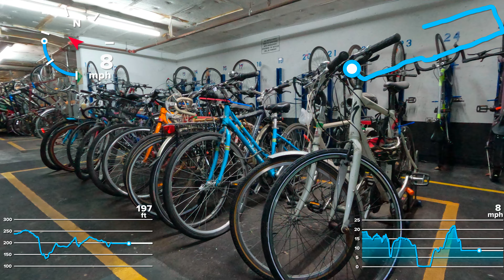August 19, 2024